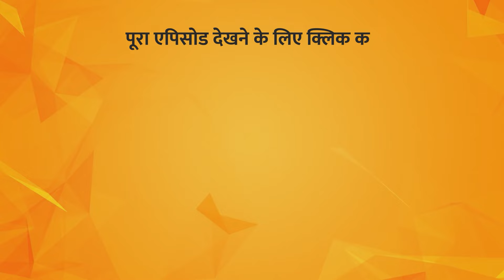Is Reversal of Heart Blockages Possible? | Dr. Bimal Chajjer | Meri Kalam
TV पर PMC हिन्दी देखें:
Jio TV App & Jio TV+ : Channel No. 1109
Siti Cable: Channel No. 537
DEN Network: Channel No. 131
Fastway: Channel No. 604
Chandani Digital: Channel No. 604
Harsh Cable: Channel No. 397
ABC Digital: Channel No. 604